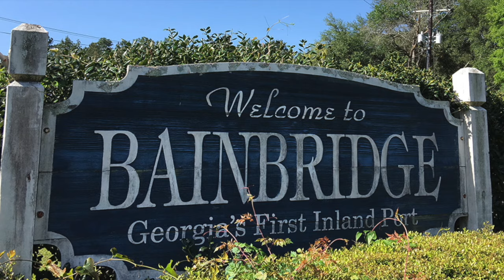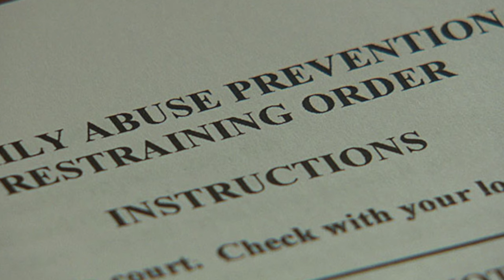The Story of Reginald Gibson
Reginald Gibson had a bad break up with his girlfriend and the mother of his son. When she reported him to the cops, jeopardizing his freedom since he was currently on parole, his rage took over.

You can listen to our Podcast by searching "this is MONSTERS":
Apple Podcasts
Google Podcasts
Amazon Podcasts
Stitcher
Pocket Casts
Player FM
TuneIn
Radio Public